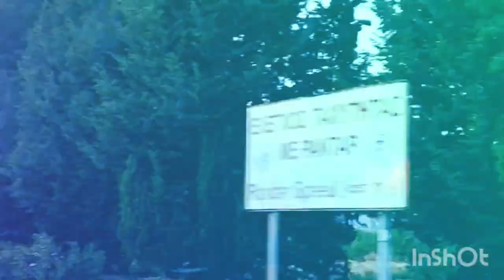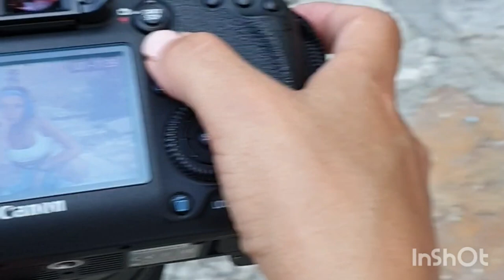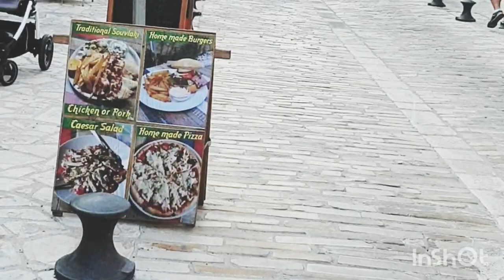Vlog day/photoshootin/ΣΑΣ περνω μαζί μου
Γεια σας φίλοι μου καλοσωρησετε στο κανάλι μου

Μην ξεχάσετε να πατήσετε το 🔔

Περιοχή

 Λευκαρα

Video :inshot

Φιλάκια
Φλωρεντία Κανάρη